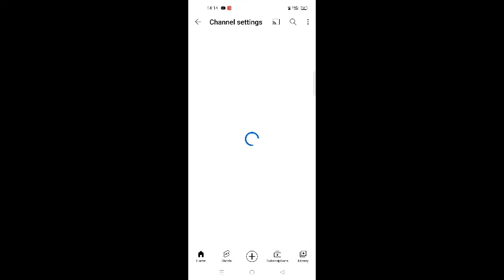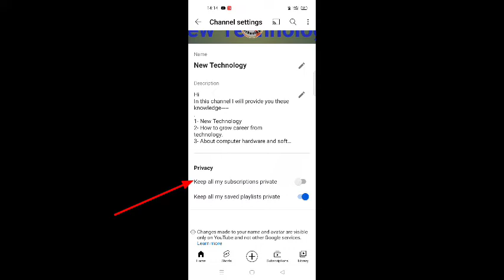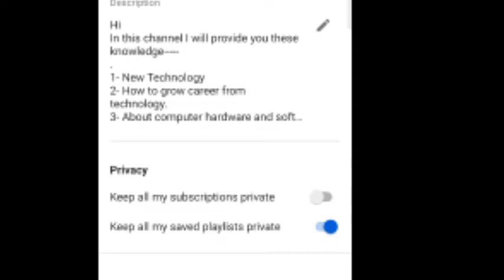Subscription List Ko Kaise On Kare